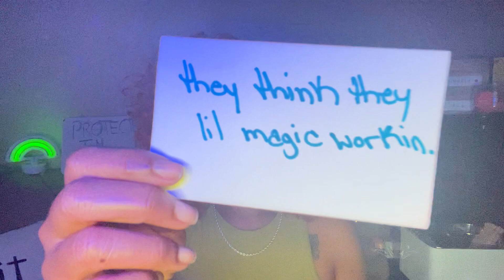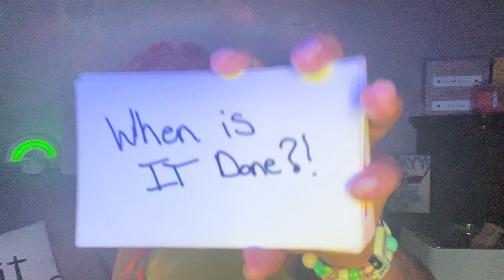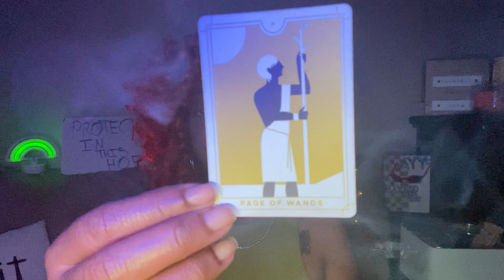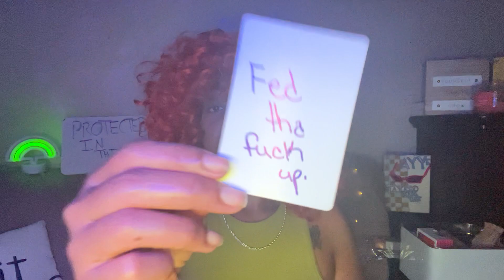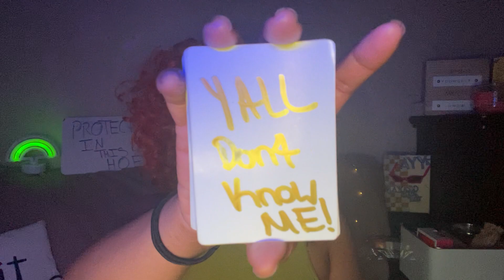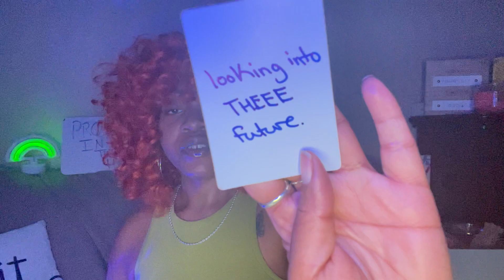GOD is BLESSING out here. Time To TURN UP 🔥🔥🔥🏆💜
Thank Y’all! 💜